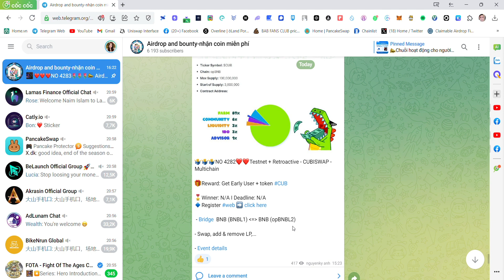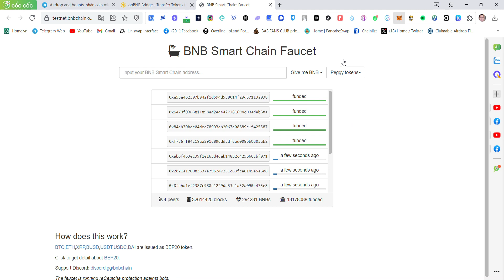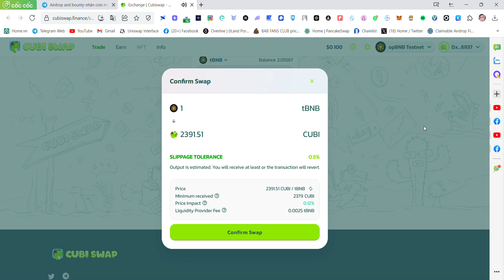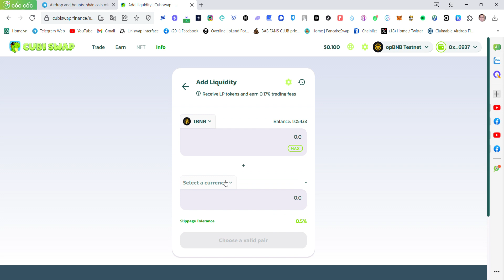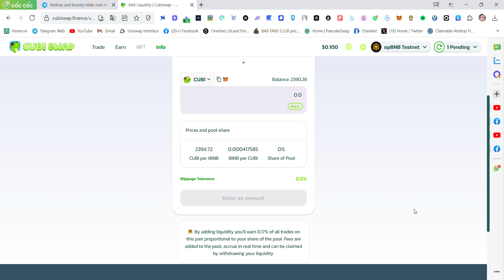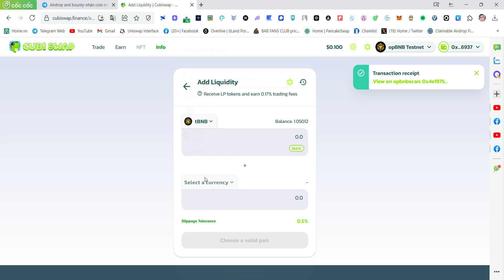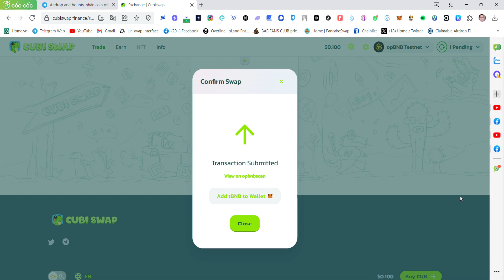Hướng Dẫn Tham Gia Testnet + Retroactive - Sàn CUBISWAP Mạng OpBNB - Mạng Mới Đầy Tiềm Năng